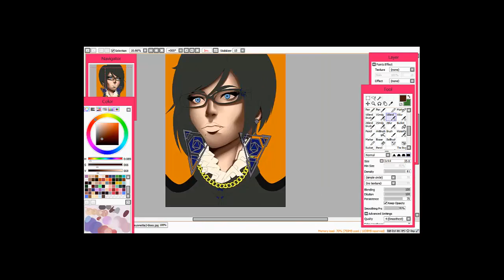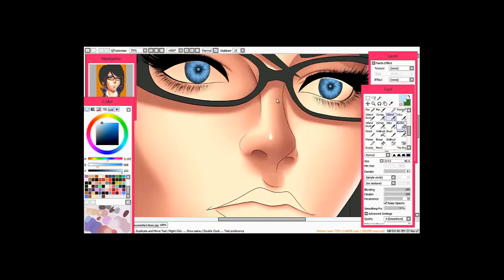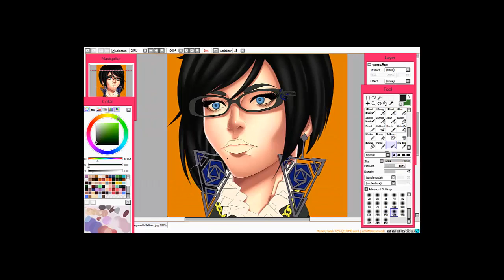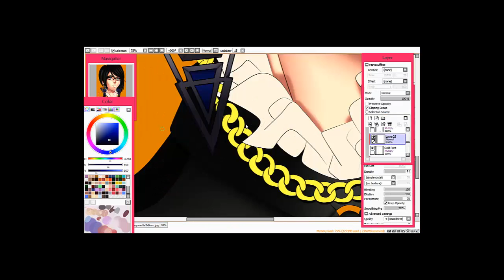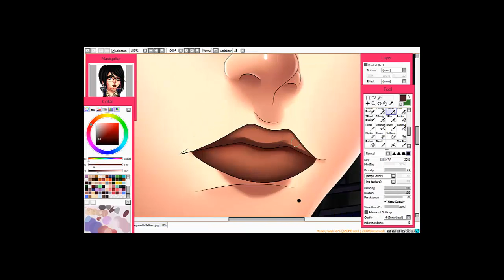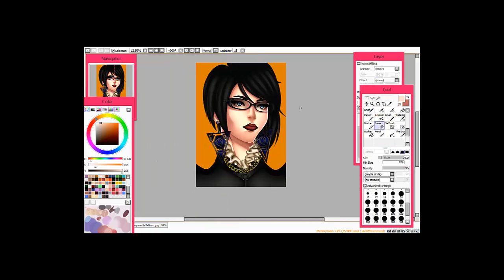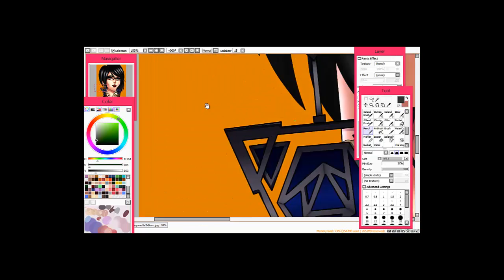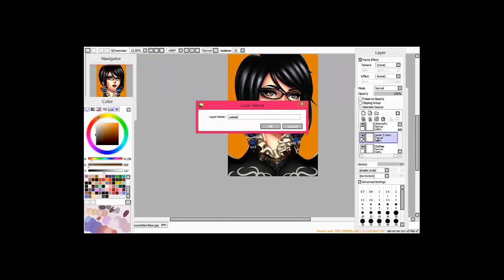Bayonetta 2 [Speed-Painting]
Love Bayonetta!

Moon Climax belongs to Sega/Platinum Games